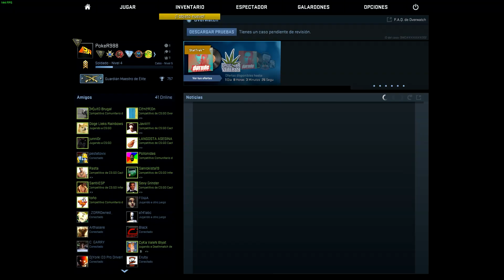CS:GO | COMPETITIVO CACHE + OPENING DE CAJITA!